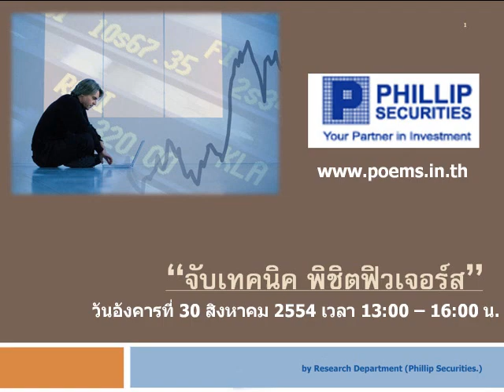กลยุทธ์ตลาดหุ้น บล.ฟิลลิป (19 ส.ค. 54)